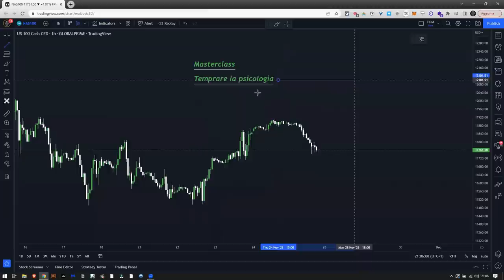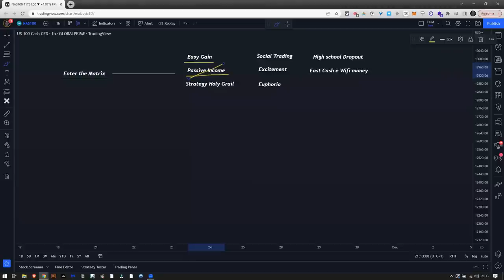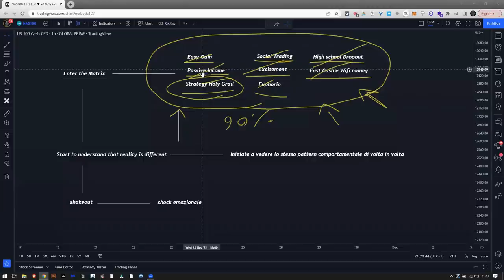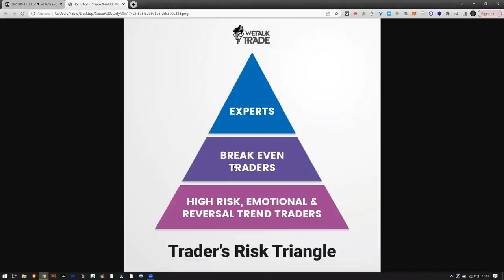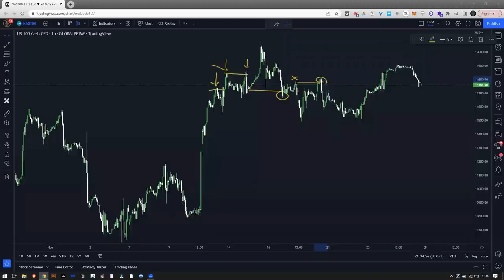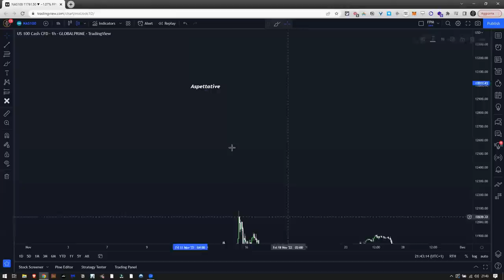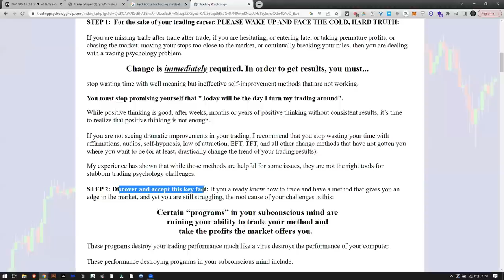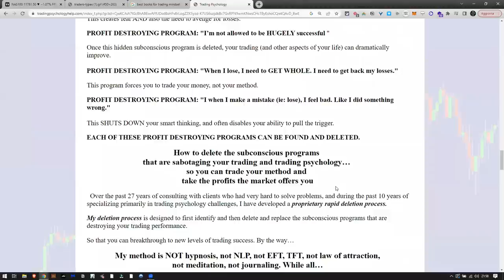Temprare il Mindset nel trading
In questo estratto di live siamo andati ad analizzare sul filone di studio di Steve Ira ( 27 anni di esperienza in psicologia clinica) i processi che entrano in gioco nella mente del trader, cercando di fornire metodologie pratiche per temprare la nostra mente in preparazione alla fase operativa del trading.

Miglior Broker CFD con regolamentazione Anti manipulation e ASIC